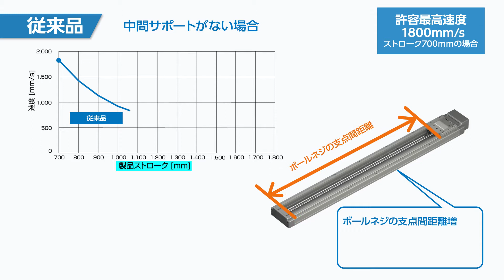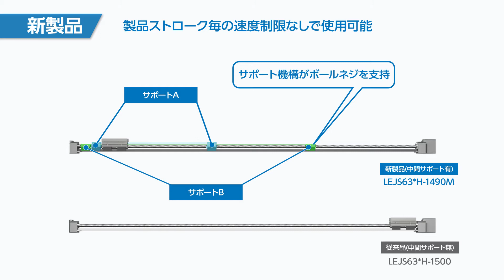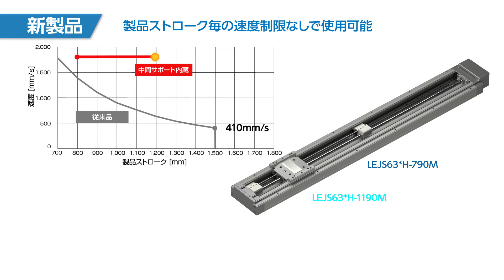SMC電動アクチュエータ／高剛性スライダタイプ／ボールねじ駆動 [LEJS63□-□Mシリーズ]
SMCの製品動画へようこそ。本動画では、電動アクチュエータ／高剛性スライダタイプ／ボールねじ駆動LEJS63□-□Mシリーズの特長を紹介いたします。

00:00 – タイトル
00:11 – 従来品
00:58 – 新製品
02:24 – 構造
02:43 – 用途例